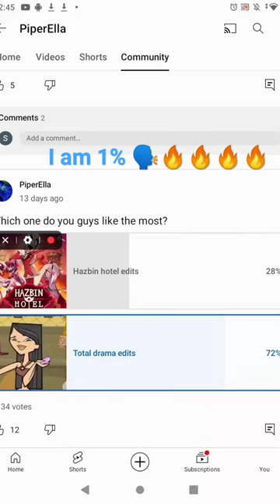POWERRRR shorts power bayernmunich mancity